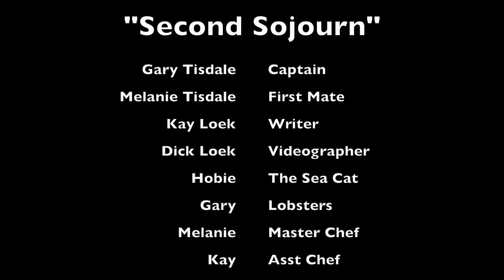Abacos 2019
Abacos 2018, 2019 Hopetown, Christmas and New Years, sailing on Second Sojourn.
Spearing lobsters and lion fish  for Christmas dinner. Gary and Melanie Tisdale.

Lionfish cause damage to coral reefs, seagrasses and mangroves, due to their high rate of reproduction and growth, its veracious feeding capacity and lack of predators. Lionfish are not native to Atlantic waters.